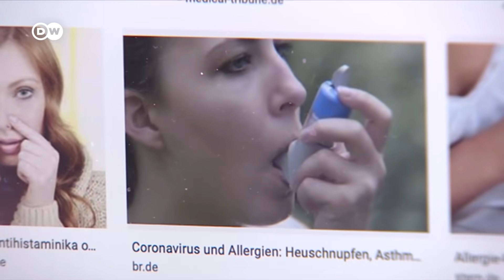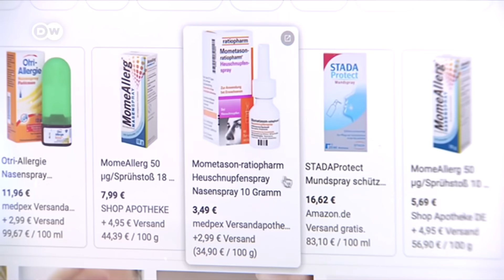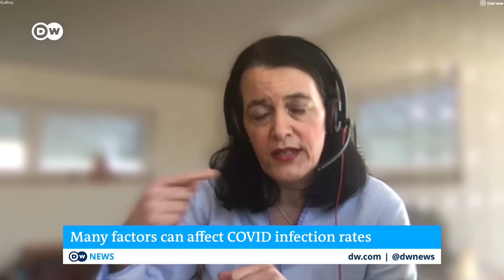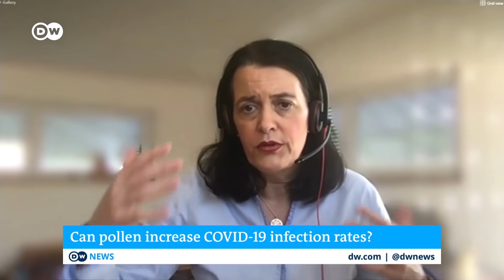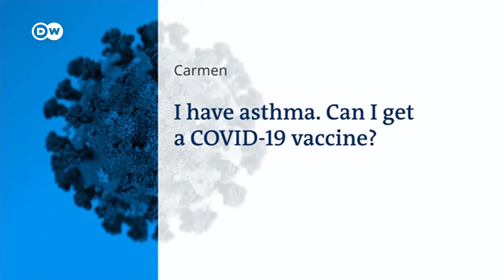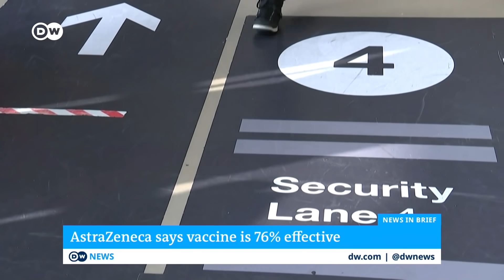Can pollen increase COVID-19 infection rates? | COVID-19 Special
Spring in Europe always sparks a stream of sniffly noses and itchy eyes. This season though, scientists are warning of a phenomenon known as the "pollen effect." They've linked high pollen levels with a rise in COVID. The researchers say many factors can affect infection rates. Co-exposure to airborne pollen enhances your susceptibility to respiratory viral infections. A study shows that could also be true for the coronavirus.